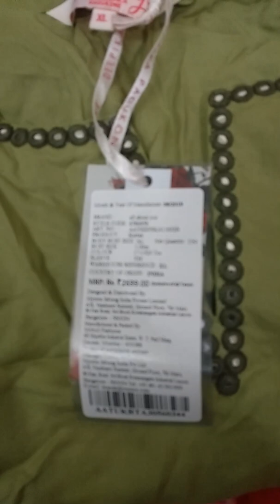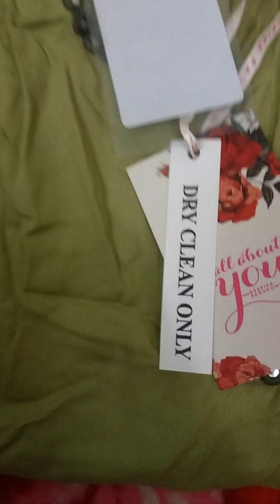Boutique style look partywear gd kurtaकुर्तीkurtyकुर्ता brand product review haul Myntra or flipkart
Product review#kurta set haul partywear women सुट सेट suite set or men kurta set or सुन्दर dinner date ओर or festivel or festive home dailywear new style design with new kurta with good quilty haul deginer product reviews with beautiful image or new dress haul with authentic view or online branded dress or palazo women men wear brand review or boutique look in budget or low price सस्ते रेट पर or sale or bottom wear palazzo trouser pajama pajami pent skirt jacket, sweater स्वेटर जैकेट winter summers sweatshirt pulower top tunic with photo blog vlog vedio स्टाइलिस कुर्ता सेट् नया लूक ब्रांड नाम कुर्ती फेस्टिव सुईट सेट फॉर प्रिटी saul women suit set or Myntra or flipkart or Amazon online fashion फैशन lifestyle सेल purchase with review🙏jwellary ,jwell ज्वैलरीring,earing झुमके फुटवेअर सुज footwear shoes #